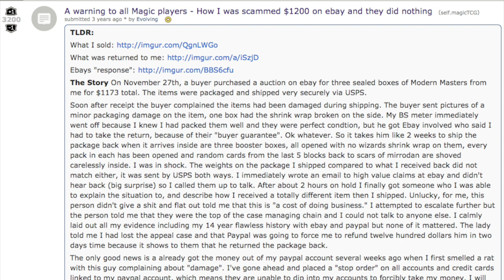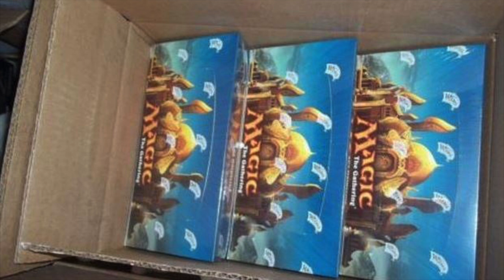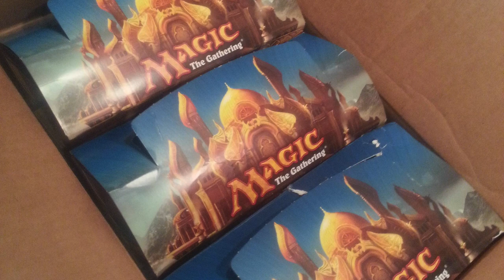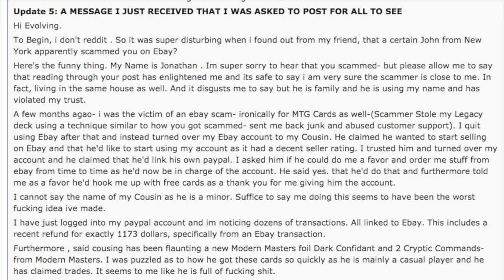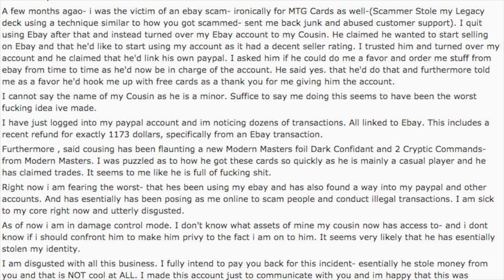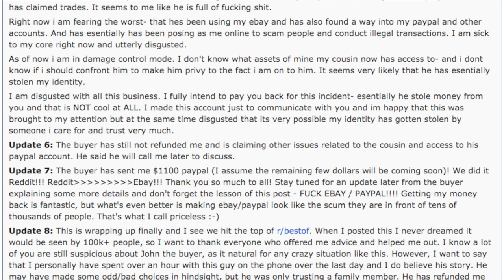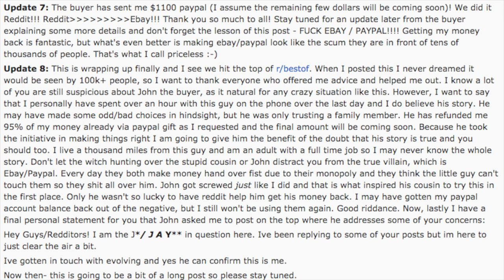EBAY Magic the Gathering Booster Box Scam